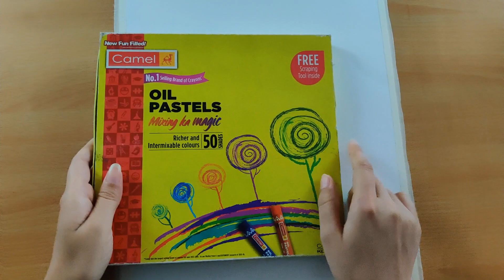Scratch Art by oil Pastel || Parrot Drawing || Scratch Technique with Pastels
Hello Friends

Friends Our Channel makes videos on different type of Art Media

In this Video we show you Scratch Art Media by Oil Pastel Color

Paper – Ivory Sheet
Camel Oil Pastel Colour
cutter
waterproof ink
normal brush

I hope you will find this video helpful in your artworks.